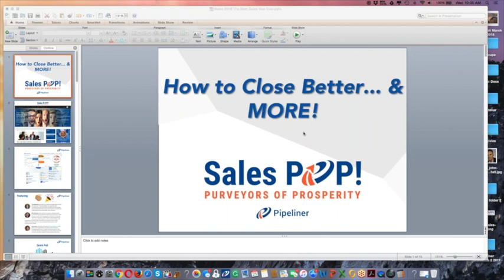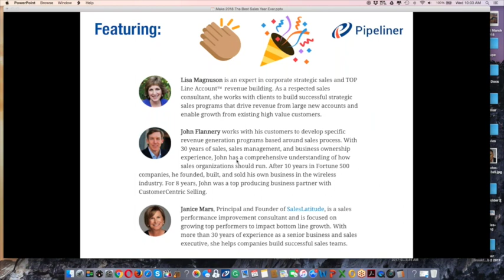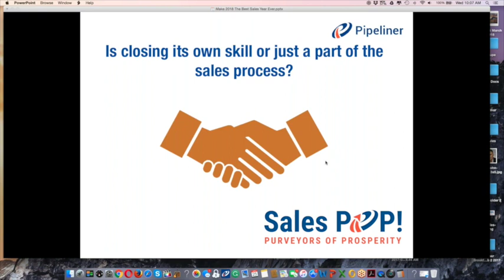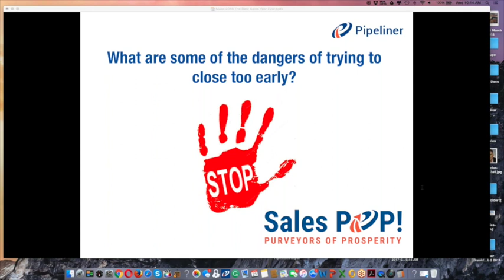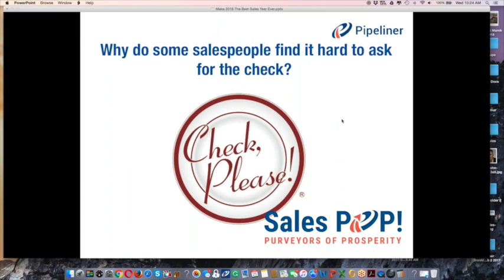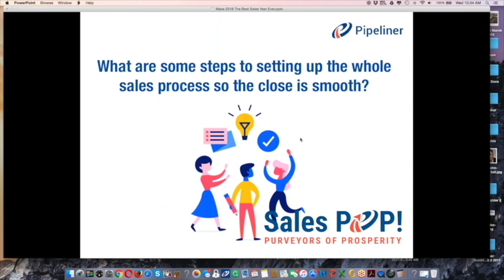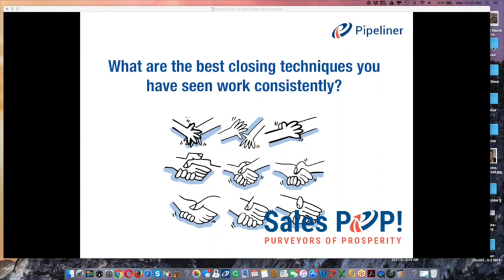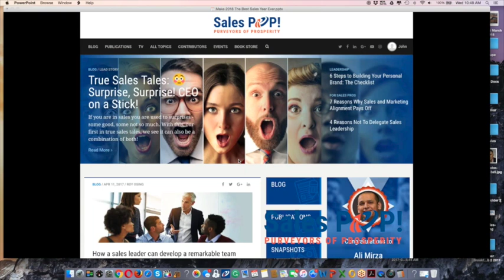Panel Discussion: How to Improve Closing Sales - SalesPOP!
Any salesperson will want to know how to close better, be more efficiently and more consistently—and of course will want to know how to obtain more closes. Join host John Golden as he sits down with our panel of sales experts Lisa Magnuson, John Flannery, and Janice Mars to learn how to close more deals.